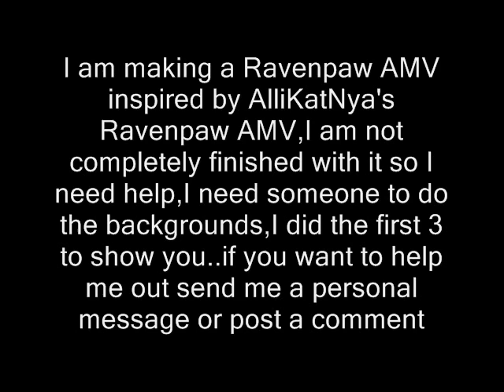Ravenpaw AMV Preview